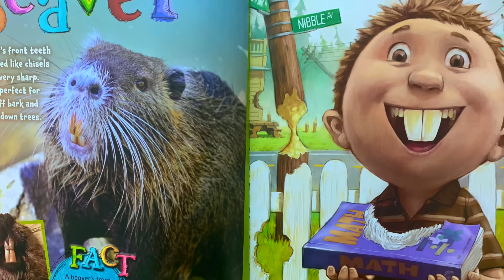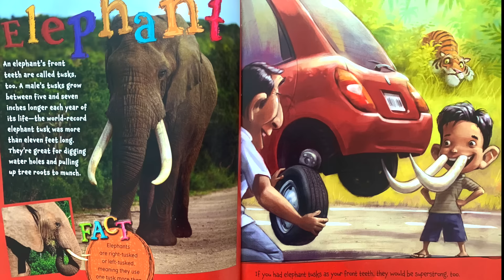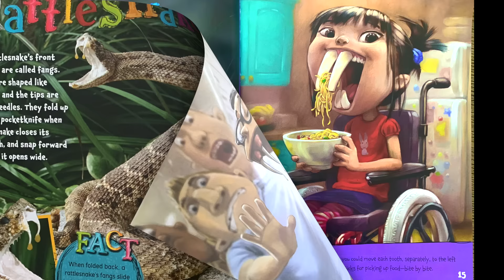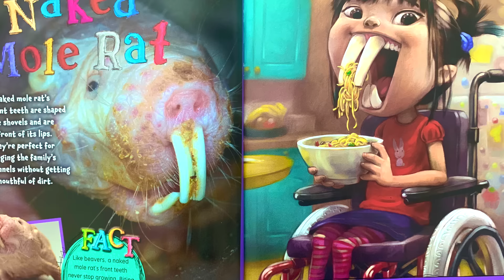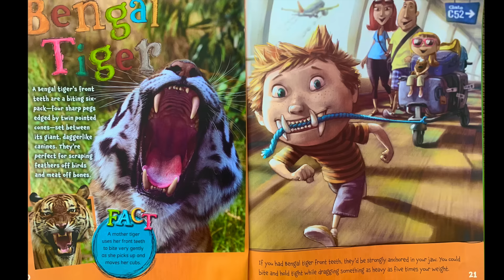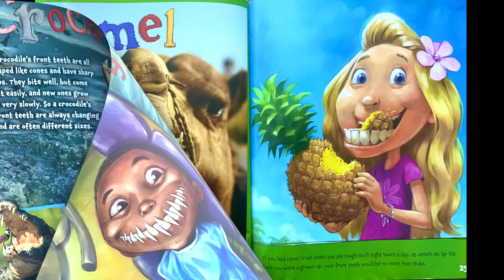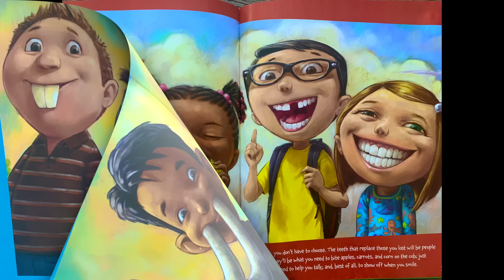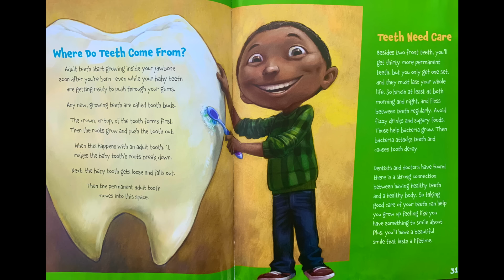(NEW) "WHAT IF YOU HAD ANIMAL TEETH?" By Sandra Markle | Happy Kids Storytime | READ ALOUD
See all the FUN teeth from different animals and find out how they work and how IMPORTANT our own teeth are and how we can keep them healthy and clean!! Many of you are having to do virtual school from home, so I hope that listening and watching these videos can help to keep you engaged and entertained while you are learning!! I am also at home teaching my two children, so we are all in this together!!! Enjoy! Much love to you.

Author: Sandra Markle
Illustrator: Howard McWilliam
Voiceover Narration: Carmela